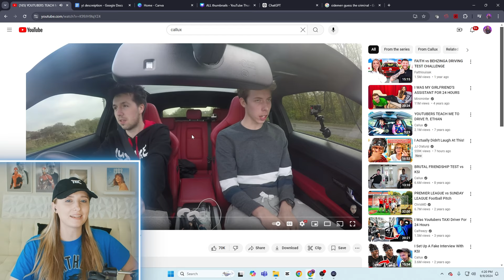Reaction TO YOUTUBERS TEACH ME TO DRIVE ft. KSI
Time stamps:
00:00 INTRO
00:31 YAPS
01:40 REACT BEGINS
14:11 OUTRO/THOUGHTS

My name is itsbluereacts and i - REACT! You’ll see all kinds of UK youtubers on my channel like the sidemen, beta squad and all their funny friends. I’m always answering comments & love chatting with my community, TBC!